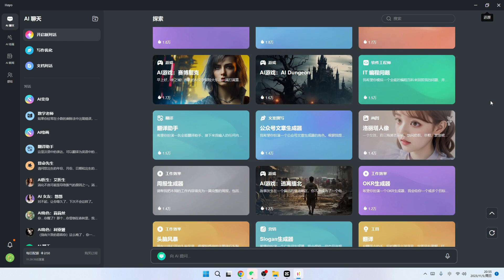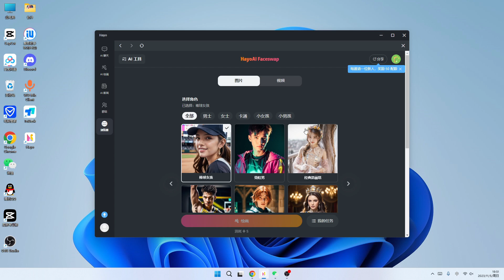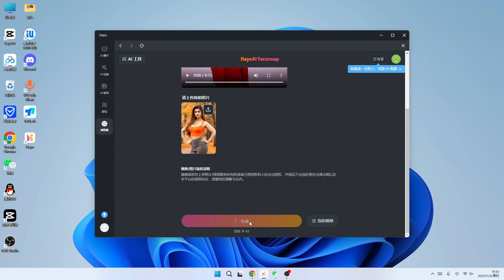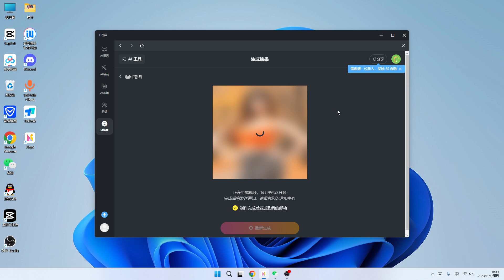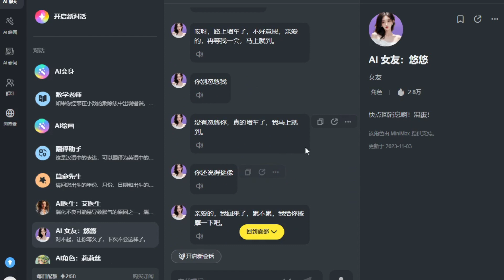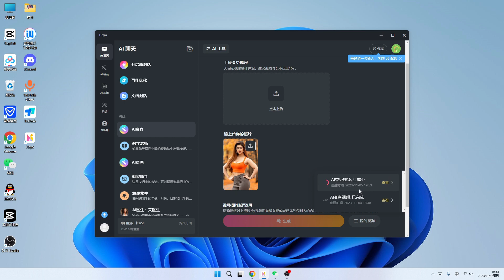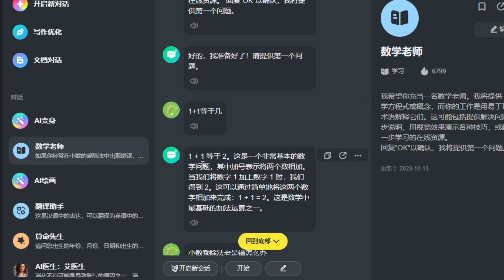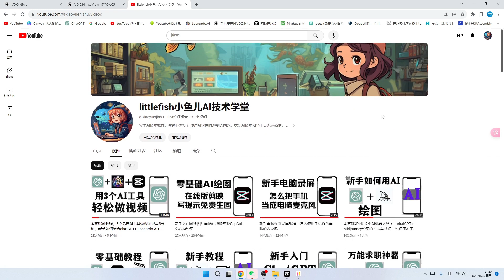新手如何用AI视频换脸教程，用HayoAI视频换脸简单操作流程。零基础一分钟视频换脸的方法，如何把自己的脸换在视频里面去。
大家好，欢迎来到本期的教程！你是不是也想体验一下视频换脸的乐趣？现在，借助HayoAI的先进技术，视频换脸变得非常简单。在本视频中，我们将向你展示HayoAI视频换脸的一键操作流程。无需复杂的操作技巧，只需几个简单步骤，你就能轻松实现令人惊艳的换脸效果。我们将带你了解整个流程，包括上传原视频、选择目标人脸、进行脸部融合等。让你在短短几分钟内，就能获得一段充满创意和趣味的换脸视频。快来跟随我们的教程，探索HayoAI视频换脸的魅力吧！
littlefish小鱼儿技术学堂。帮助你解决在使用手机APP、电脑软件时遇到的问题。小鱼儿对技术和小工具充满热情，乐于将这份热情与世界分享。